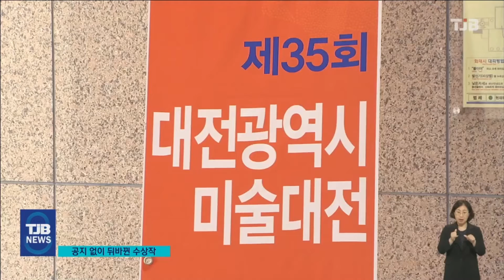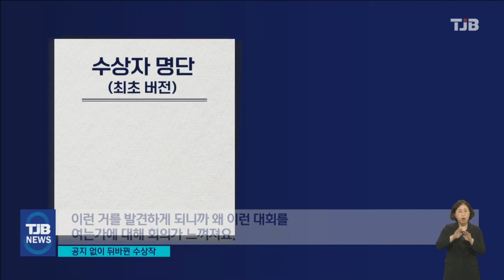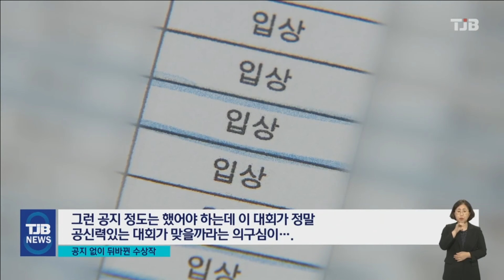대전시 미술대전, 뒤바뀐 수상작?｜ TJB 대전·세종·충남뉴스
【 앵커멘트 】

올해로 35번째를 맞은
대전시 미술대전의 수상작
선정 과정을 놓고
뒷말이 무성합니다.

'입선'이었던 작품이
갑자기 '특선'으로 변경되는 등
일부 상을 받은 작품과 상의 종류가
사전 공지도 없이 뒤바뀐 겁니다.

중부권 최고 권위의 미술대전이라는
위상에 걸맞게
수상작 선정 과정이
더 투명하고 공정해져야
한다는 지적이 나오고 있습니다.

양정진 기자의 보도입니다.